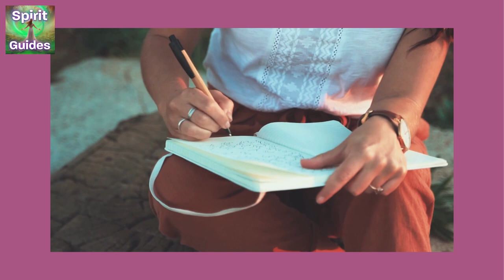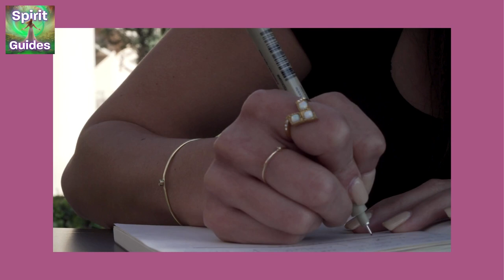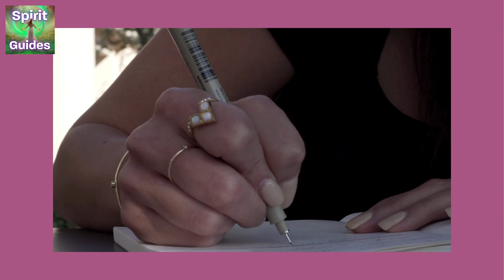Tap in Tuesdays: Who Am I?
In today’s episode, "Who Am I?", embark on a journey of self-discovery, journaling, and personal growth with Kelle Sparta as your guide.

Summary:

📖 Self-Discovery, Journaling, and Personal Growth:
Kelle Sparta leads listeners on introspective journeys, exploring the depths of identity and self-awareness through the transformative practice of journaling.

Tap into your inner wisdom and uncover the answers to the timeless question: Who Am I?